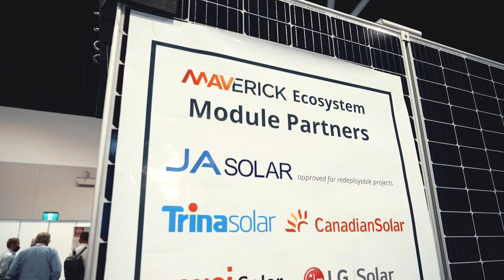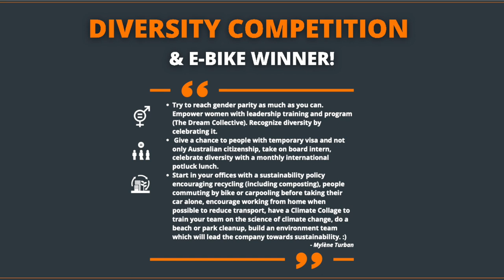Smart Energy Conference 2021: 5B Diversity comp & E-Bike giveaway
At SEC 2021, 5B gave away an E-bike as part of an initiative to:
1. Create & sustain a gender-diverse work environment
2. Promote cultural diversity
3. Encourage sustainable ecology
The competition entries gave us important insight into how we can facilitate and sustain these aims in our workplace.

Winning Comment:
"Try to reach gender parity as much as you can. Empower women with leadership training and programs (The Dream Collective). Recognise diversity by celebrating it. Give a chance to people with a temporary visa and not only Australian citizenship, take on board interns, celebrate diversity with a monthly international potluck lunch. Start in your offices with a sustainability policy encouraging recycling (including composting), people commuting by bike or carpooling before taking their car alone, encourage working from home when possible to reduce transport, have a Climate College to train your team on the science of climate change, do a beach or park cleanup, build an environment team which will lead the company towards sustainability. :)  "
 - Mylène Turban